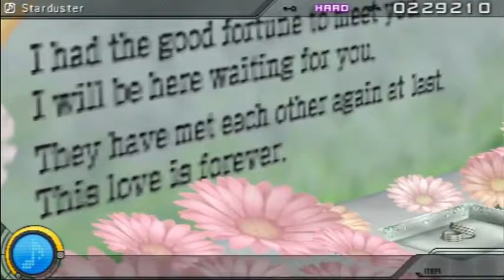Project Diva Extend – Starduster – Hard Perfect